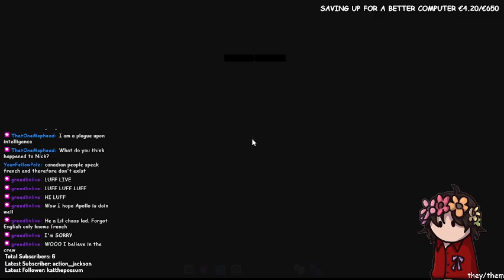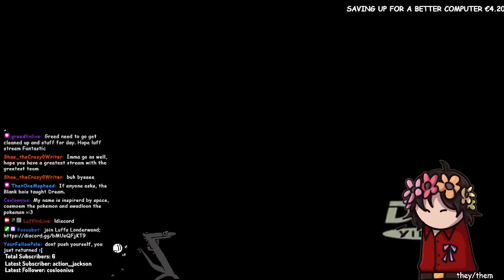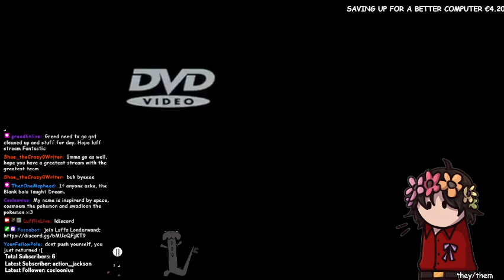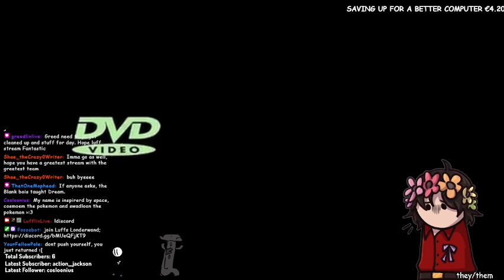(07/31/2024) ♠️ RISE AND SHINE BABEY IT'S TIME TO SCHEME | !discord \ !pronouns \ !mccrteam ♠️